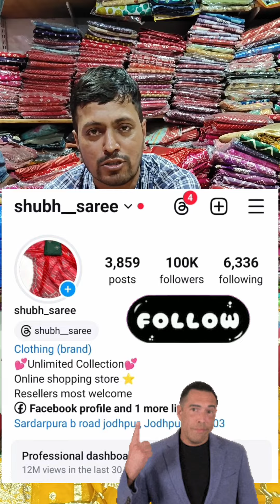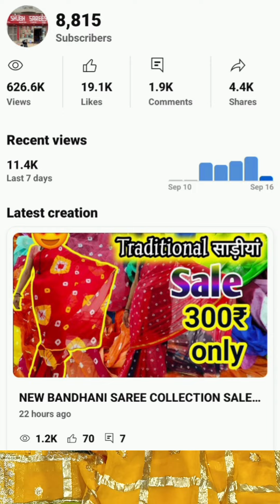Jaipuri Saree Collection in Viscos Fabric You Need to See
Discover the exquisite beauty of our Jaipuri Saree Collection crafted from luxurious viscos fabric! In this video, we showcase a stunning array of sarees that embody the rich cultural heritage of Jaipur. Each piece is designed with intricate patterns and vibrant colors that reflect the artistry of traditional craftsmanship.

Explore the versatility of viscos fabric, known for its soft texture and graceful drape, making it perfect for any occasion. Whether you are dressing up for a wedding, festival, or a casual outing, these sarees will elevate your wardrobe.

Join us as we delve into the details of each saree, highlighting styling tips, care instructions, and the unique features that make these garments a must-have. Don't miss out on the chance to add these beautiful Jaipuri sarees to your collection!

rajasthan=50/kg
OTHER STATES=80/kg